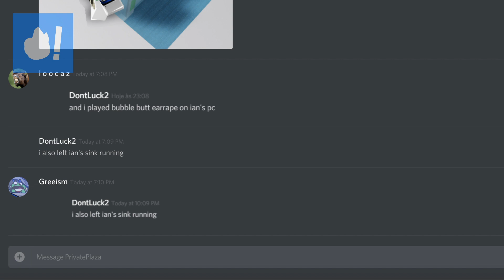Do Nut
uh oh

Song by DontLuck2.